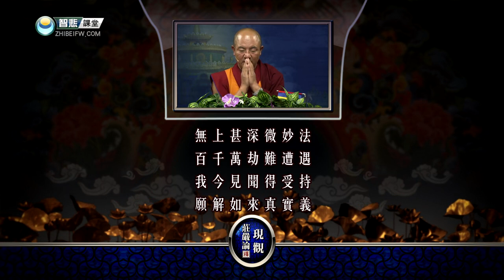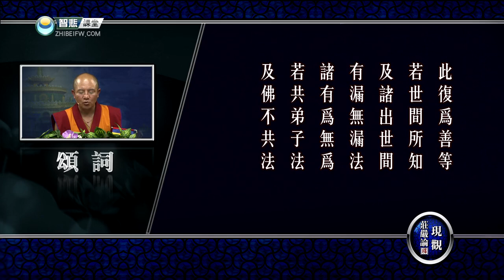现观庄严论释 11